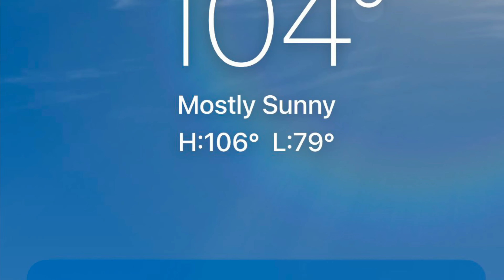Zilker Relays 2023: Austin's Hottest Fall Racing Kickoff & Festival Experience!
Today, on the 8th of 2023, I wanted to witness this relay at the Zilker Parker. It was around 6 p.m. when I arrived; the temperature was around 101 Fahrenheit, but as you will see in this video, people showed up and wanted to have fun despite the heat. We are eagerly anticipating the commencement of the 2023 fall racing season in Austin, and it all begins with the much-anticipated 20th Zilker Relays!

Unlike any other, the Zilker Relays is a unique 10-mile race where teams of four enthusiastic runners come together for an exhilarating experience. Each team member embarks on a 2.5-mile journey along a scenic loop, starting and ending at a central festival and transition area. While the team relay concept itself isn't groundbreaking, it's the perfect blend of relay racing, a vibrant festival hub, refreshing drinks, and live music that sets the Zilker Relays apart. This event caters to runners of all levels and ages, creating an inclusive and enjoyable atmosphere.

Here's the best part – you don't need to train like a marathoner to be part of this event. All you need is the willingness to run, jog, or even walk 2.5 miles, relish in live music, savor delectable food, and convince three of your siblings, kids, buddies, or colleagues to join you in this exceptional running experience.

About the event:
- Distance: 10-mile relay
- Team Size: 4 people per team
- Leg Length: Each leg covers a manageable 2.5 miles
- Highlights: Expect fun, delicious food, lively music, and refreshing beverages

Zilker Relays initially kicked off in 2003 and has since become an iconic start to Austin's racing season. Teams vie for supremacy in various categories, striving to earn the title of the fastest team in town.

Following the race, immerse yourself in the festival atmosphere, featuring live music to keep the energy high, drinks courtesy of the Real Ale Brewing Company, a mouthwatering dinner by Taco Deli, and the chance to win exciting prizes!

Moreover, the event's proceeds will support Marathon Kids, a nonprofit organization in Austin dedicated to encouraging physical activity among children.

For the young ones, there's the Kids Dash, offering two distance options:
- A 400-yard dash, recommended for kids in grades 1st-5th.
- A 200-yard dash, perfect for the younger ones in Pre-K & Kindergarten.

Each participating child will receive a Zilker Relays kids cape; prizes await the 1st place boys and girls in each distance category. It's a day of fun, fitness, and family-friendly activities at the Zilker Relays!